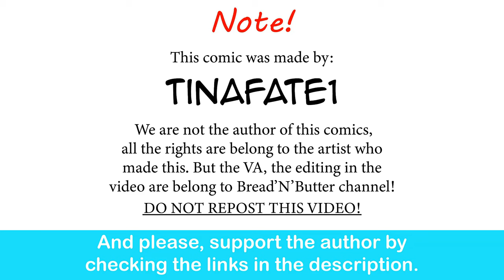The Dragon Tamer, Final Chapter: The Approval | CEO of MI.LFS comic dub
Absolute Cinema.